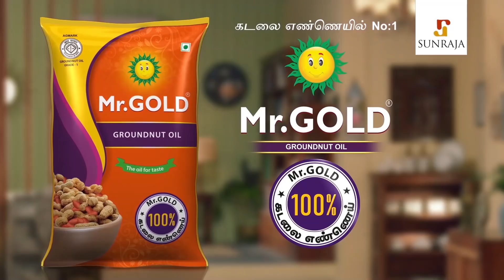என் வேலை போச்சுன்னா மோடி கொடுப்பாரா ? : Police faced public anger over heavy traffic | Modi Chennai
Prime Minister Narendra Modi inaugurated and laid the foundation stones for several key projects and handed over the Arjun Main Battle Tank (MK-1A) to the Army, at Chennai.